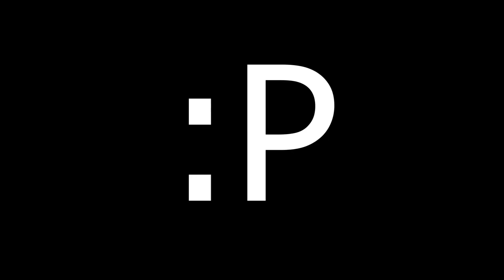I Became the BEST Bridge Duels Player...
I Became the BEST Bridge Duels Player… I Tried Hypixel Bridge Duels!

Discord Server!!!

Mouse: Glorious Model O
Pack: Ask In Comments

Not Bedwars, But with 100 players, But I have creative, or any other but challenge like that. Not drag clicking with a $10 mouse, how to drag click with a redragon mouse, how to butterfly click with a redragon mouse, or any other redragon mouse clicking tutorial like that.

Telly bridging is cool also called tellybridge or telly / tellybridging. I like to godbridge in hypixel bedwars in Minecraft, but this is not a bedwars bed defence tutorial. Are you going to read this all? My favourite bridges are breezily, moonwalk, godbridge, tellybridge, andromeda bridge, and speedbridge! I like to drag click and butterfly click and I use the glorious model o, but I used to use a $10 drag clicking redragon mouse!

You actually read that?

Video: I Became the BEST Bridge Duels Player...